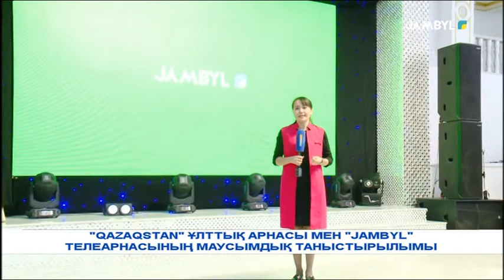«Qazaqstan» ұлттық арнасы мен «Jambyl» телеарнасының маусымдық таныстырылымы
Бүгін Тараз қаласында «Qazaqstan» ұлттық арнасы мен «Jambyl» телеарнасының жаңа телевизиялық маусымының таныстырылымы болып өтті. Салтанатты рәсімге өңірге белгілі азаматтармен қатар, «Жамбыл» телеарнасының көзі қарақты көрермендері жиналды.